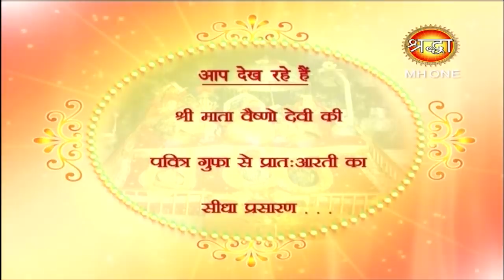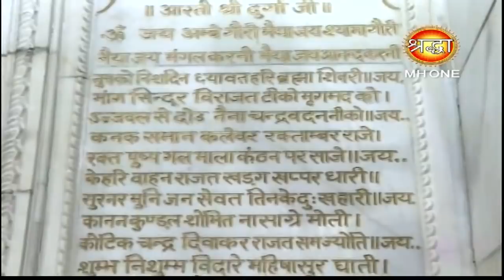Vaishno Devi Morning Aarti || माँ वैष्णो देवी प्रातः आरती || 19 january 2019 || Shraddha MH One